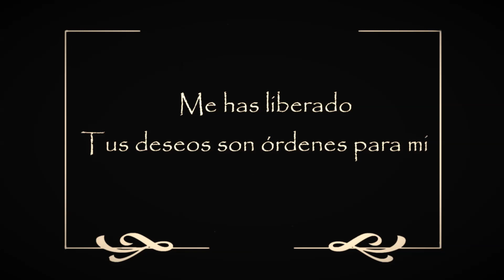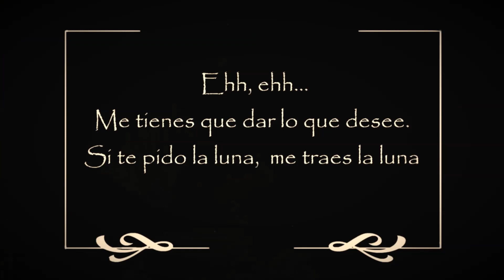Cuidado con lo que deseas - Cortometraje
Pieza audiovisual creada para el concurso Georges Méliès de La obra social La Caixa.

  Homenaje al creador de los F/X en el cine, con Música de mi querido amigo Adán Latonda.